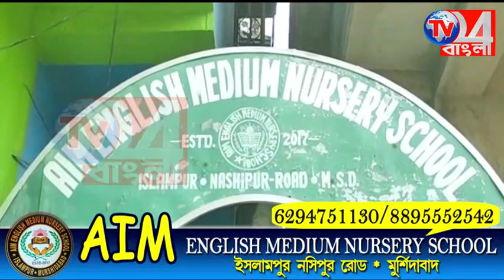এবার অঞ্চল সভাপতি করার জন্য টাকা নেওয়ার অভিযোগ ব্লক তৃণমূল সভাপতি বিরুদ্ধে